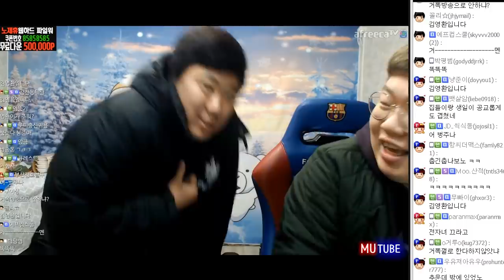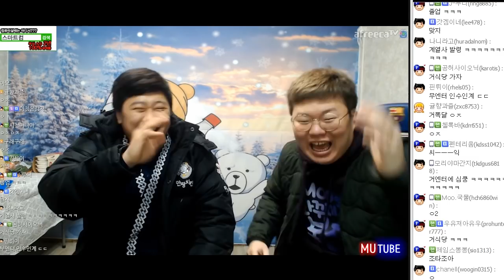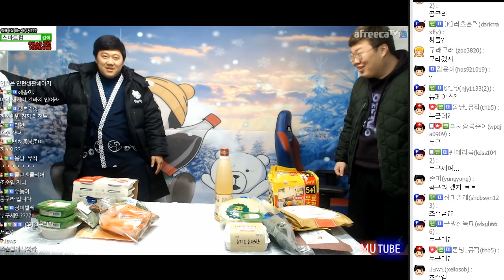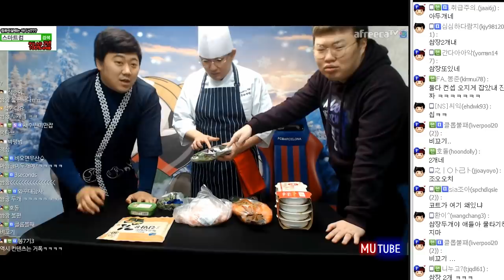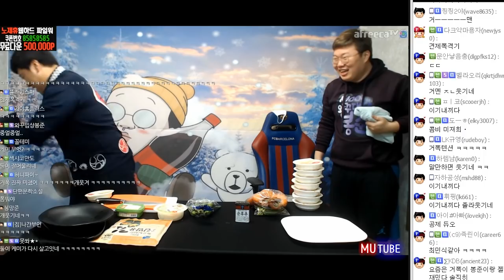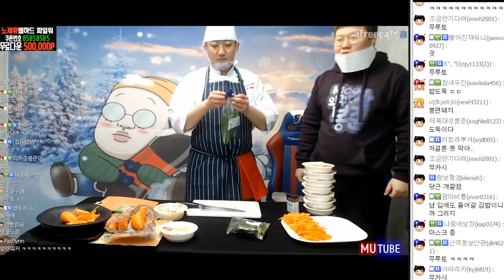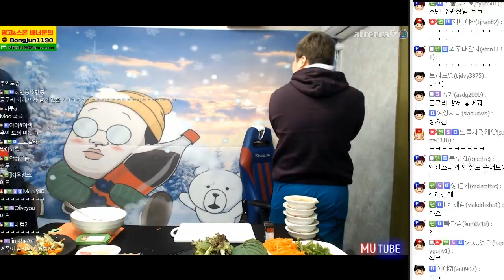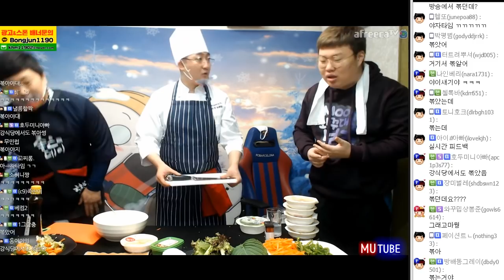"저 6년만에 수염 잘랐습니다.." ㅇㅇ다 필요없고 계~속 갈궈대는 상사들ㅠㅠ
[18.01.25 #3]